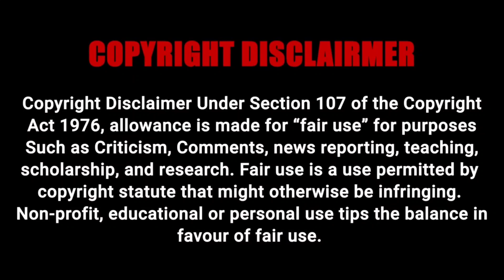Thousands Protest in Spain 🇪🇸 For Government Change , Inflation, Gas and Much More